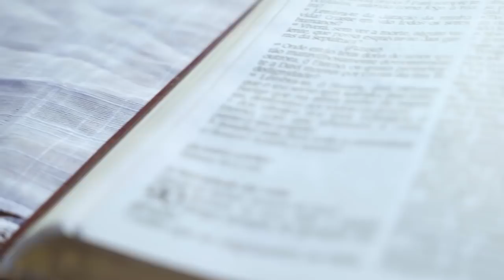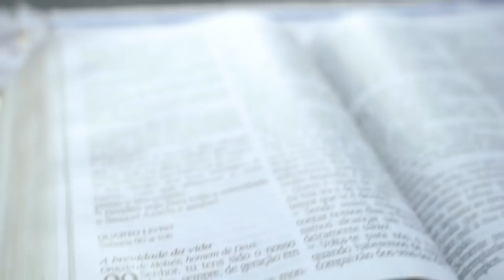Poderosa ORAÇÃO do SALMOS 91 para quebrar as AMARRAS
PODEROSA ORAÇÃO DO SALMO 91 PARA QUEBRAR AS AMARRAS COM 91 PROFECIAS BÍBLICAS DE BÊNÇÃOS - PASTOR ELISEU LUSTOSA

Sintomas de que você precisa fazer essa ORAÇÃO:
• Desgaste físico
• Falta de recursos
• Dívidas
• Desemprego
• Falência
•Discussão em casa por dinheiro
• Depressão
• Ansiedade
• Insônia
• Suicídio
• Isolamento
• Solidão
• Alcoolismo
• Vícios